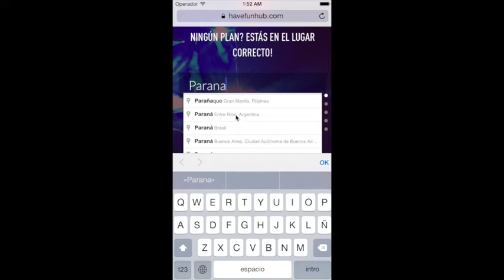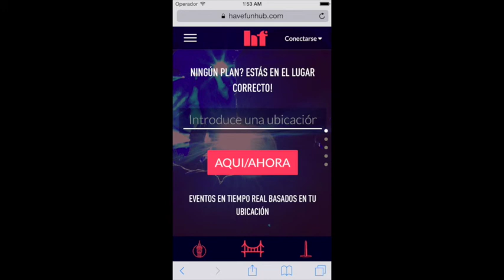HaveFunHub Demo basica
Una tour guiado de las funcionalidad basica del producto